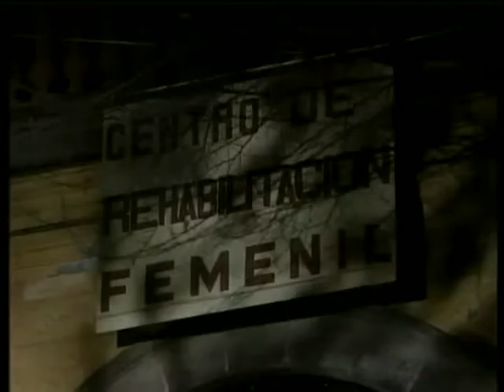مسلسل روزاليندا الحلقة 6-2